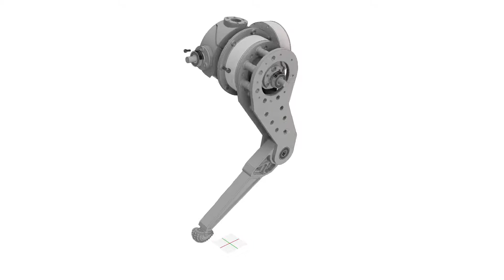Stego leg mechanism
Leg mechanism of Stego quadruped robot